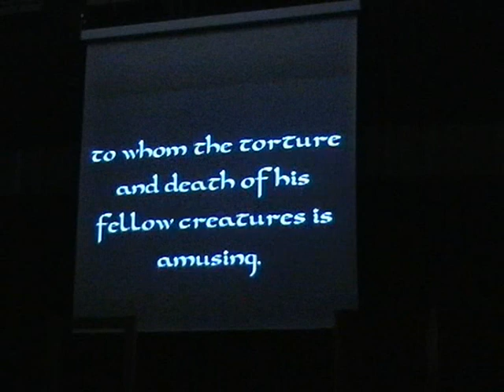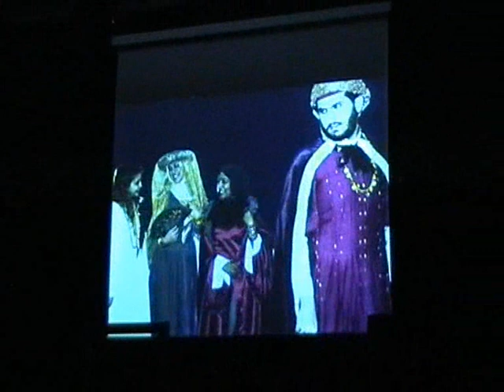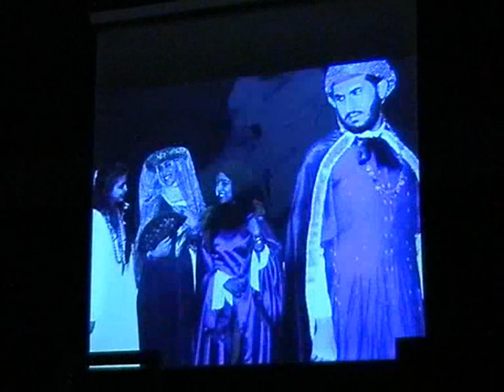The Duke of Ferrara - ENGLISH DAY 2006, Kuwait University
A play inspired by Robert Browning's "My Last Duchess" and adapted by English literature majors at Kuwait University.

Written and Directed By: Shahd Alshammari

All actors and actresses were students at the English Department in 2006.